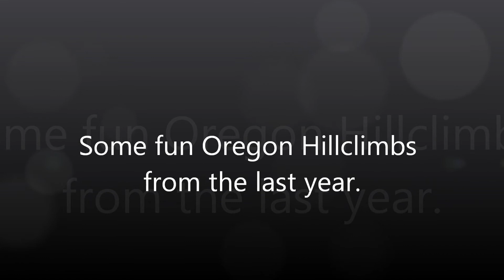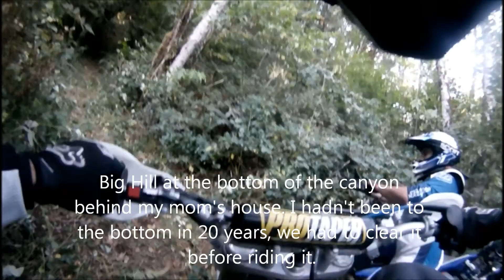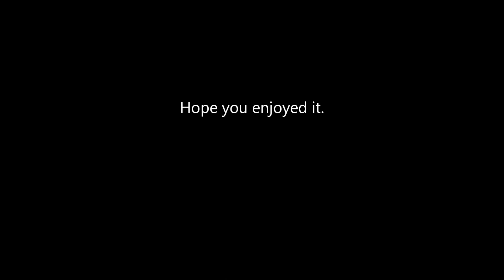Oregon Hill Climbs 2012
Compilation of some of the hills that I've been in that were a lot fun in the last year